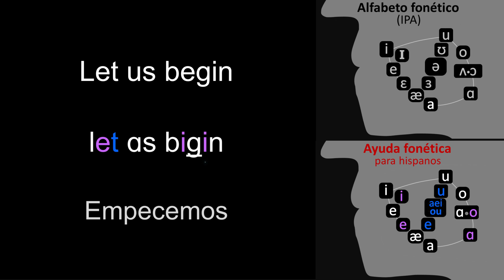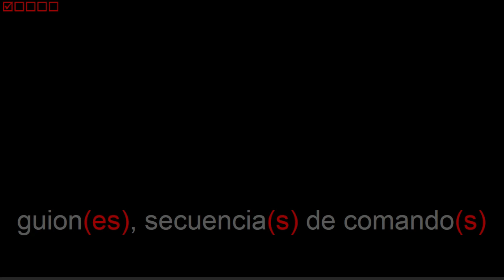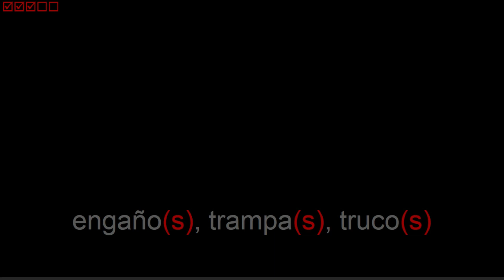Inglés SUSTANTIVOS B1, 2° parte. Auto evaluación de oído y comprensión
La rutina de auto evaluación de oído y comprensión, te permitirá evaluar tu grado de compresión al escuchar. Al hacer el ejercicio debes tratar de identificar el significado de cada concepto antes de verlo en pantalla.

En caso de que requieras ver el texto en inglés de alguna de las palabras, recuerda que puedes hacerlo acercando el puntero del raton a la barra de progreso del video.

En este video encontrarás el segundo grupo de palabras clasificadas como SUSTANTIVOS del NIVEL INTERMEDIO (B1), de acuerdo a la clasificación de estándares internacionales difundidos por el MCER, el cual es asimilado por los diccionarios más importantes del inglés y otras lenguas.

CONTENIDO
00:00:16 sight - sights — vista(s)
00:00:21 quote - quotes — cita(s), frase(s)
00:00:27 dirt — suciedad(es)
00:00:31 hate - hates — odio(s)
00:00:36 waste - wastes — desperdicio(s), pérdida(s)
00:00:42 host - hosts — anfitrión(es)
00:00:47 update - updates — actualización(es)
00:00:53 throat - throats — garganta(s)
00:00:58 receipt - receipts — recibo(s)
00:01:03 export - exports — exportación(es)
00:01:09 element - elements — elemento(s)
00:01:14 robot - robots — robot(s)
00:01:19 protest - protests — protesta(s)
00:01:25 exit - exits — salida(s)
00:01:30 district - districts — distrito(s)
00:01:36 doubt - doubts — duda(s)
00:01:41 respect - respects — respeto
00:01:47 graduate - graduates — graduado(s)
00:01:52 script - scripts — guion(es), secuencia(s) de comando(s)
00:02:00 act - acts — acto(s)
00:02:05 ghost - ghosts — fantasma(s)
00:02:10 development - developments — desarrollo(s)
00:02:16 court - courts — corte(s), tribunal(es)
00:02:22 cut - cuts — corte(s)
00:02:27 bite - bites — mordida(s)
00:02:32 treatment - treatments — tratamiento(s)
00:02:38 spot - spots — anuncio(s), lugar(es), mancha(s)
00:02:45 assignment - assignments — asignación(es)
00:02:51 servant - servants — servidor(es), sirviente(s)
00:02:57 appointment - appointments — cita(s)
00:03:03 vote - votes — voto(s)
00:03:08 set - sets — conjunto(s)
00:03:13 next — próximo(s), siguiente(s)
00:03:18 management - managements — administración(es), gestión(es)
00:03:25 net - nets — neto(s), red(es)
00:03:31 unemployment — desempleo
00:03:36 agent - agents — agente(s)
00:03:41 contact - contacts — contacto(s)
00:03:47 punishment - punishments — castigo(s)
00:03:53 content - contents — contenido(s)
00:03:59 giant - giants — gigante(s)
00:04:04 plot - plots — parcela(s), trama(s)
00:04:10 count - counts — conteo(s)
00:04:15 repeat - repeats — repetición(es)
00:04:21 import - imports — importación(es)
00:04:27 ingredient - ingredients — ingrediente(s)
00:04:33 agreement - agreements — acuerdo(s)
00:04:38 highlight - highlights — destacado(s)
00:04:43 employment — empleo(s)
00:04:48 candidate - candidates — candidato(s)
00:04:54 arrest - arrests — arresto(s)
00:04:59 cheat - cheats — engaño(s), trampa(s), truco(s)
00:05:06 entertainment - entertainments — entretenimiento(s)
00:05:12 tent - tents — carpa(s), tienda(s) de campaña
00:05:18 poet - poets — poeta(s)
00:05:23 portrait - portraits — retrato(s)
00:05:29 priest - priests — sacerdote(s)
00:05:34 account - accounts — cuenta(s)
00:05:40 rent - rents — alquiler(es)
00:05:45 limit - limits — límite(s)
00:05:50 port - ports — puerto(s)
00:05:55 dust — polvo
00:05:59 impact - impacts — impacto(s)
00:06:04 pot - pots — maceta(s), olla(s), potencial(es)
00:06:12 payment - payments — pago(s)
00:06:17 spirit - spirits — espíritu(s)
00:06:22 complaint - complaints — queja(s)
00:06:27 client - clients — cliente(s)
00:06:33 talent - talents — talento(s)
00:06:38 chest - chests — pecho(s)
00:06:43 shift - shifts — cambio(s)
00:06:48 effort - efforts — esfuerzo(s)
00:06:53 excitement - excitements — emoción(es), excitación(es)
00:07:00 immigrant - immigrants — inmigrante(s)
00:07:06 contrast - contrasts — contraste(s)
00:07:12 profit - profits — ganancia(s)
00:07:18 discount - discounts — descuento(s)
00:07:24 announcement - announcements — anuncio(s)
00:07:30 improvement - improvements — mejora(s)
00:07:36 achievement - achievements — logro(s)

Cod: SusB1N2R9